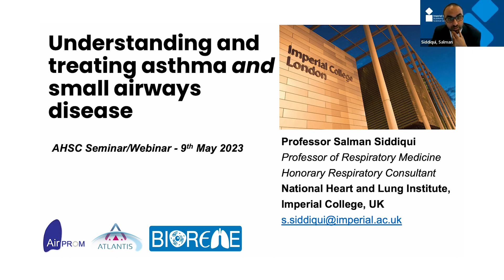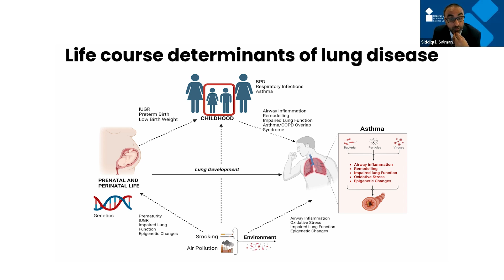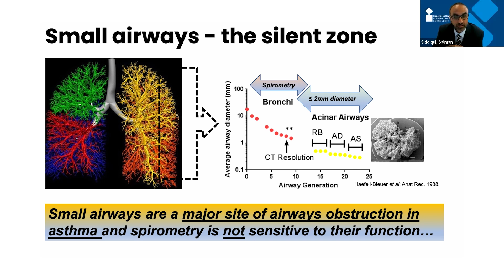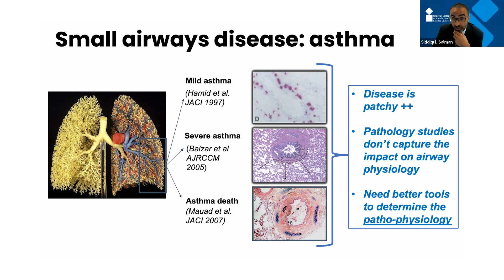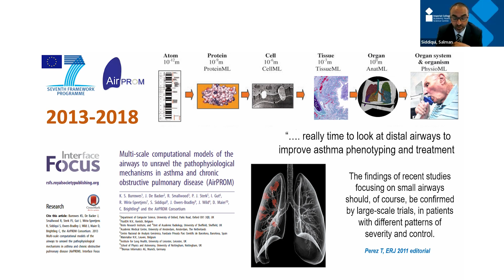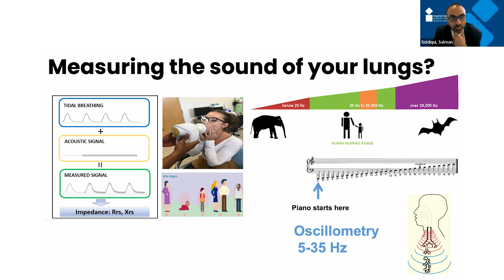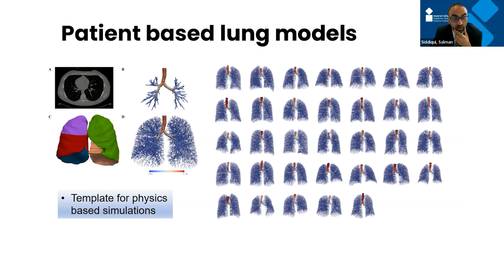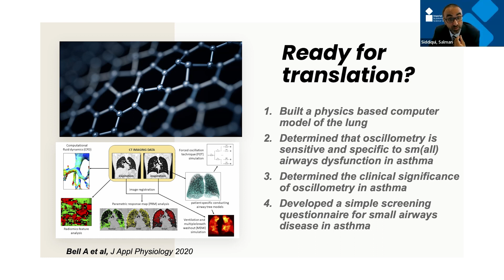Understanding and treating asthma and small airways disease (Part 2/2) - Professor Salman Siddiqui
Professor Salman Siddiqui is Clinical Chair of Respiratory Medicine at the
National Heart and Lung Institute, Imperial College London and Honorary Respiratory Consultant at Imperial College Healthcare NHS Trust. He will present his research on the structure, function and pathogenesis of eosinophilic diseases.